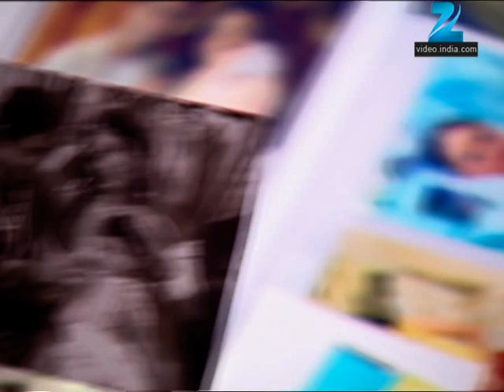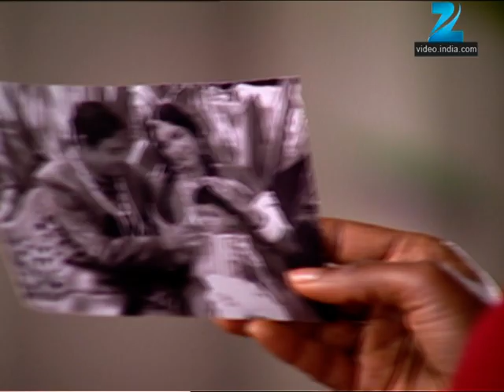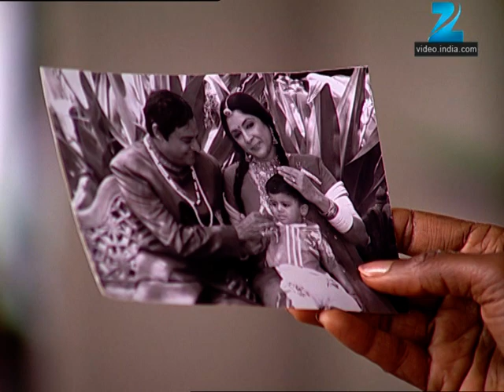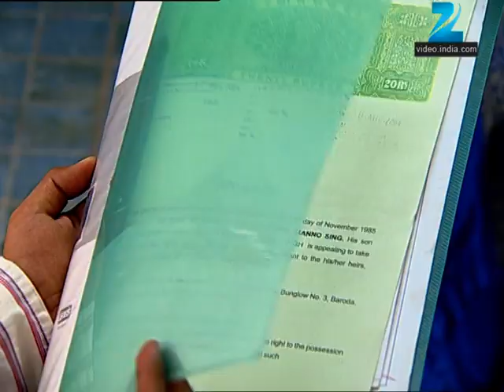Shree - Full Ep - 434 - Shree, Hari, Kangna, Nikki, Saptarishi, Patil Bai, Naveli, Narrotam - Zee TV